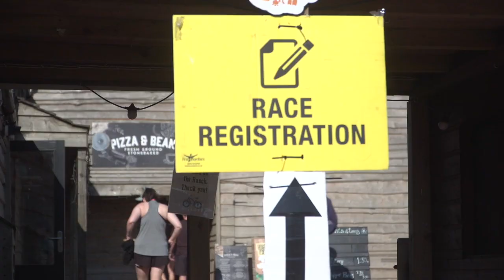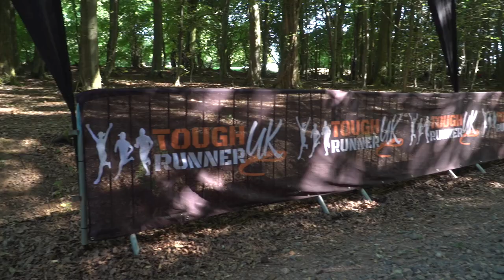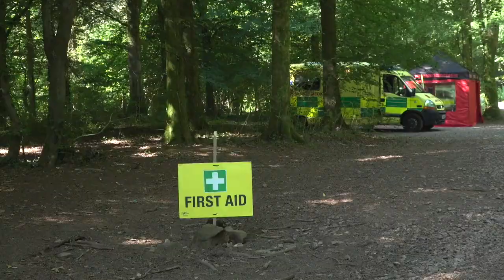CARDIFF EPIC TRAIL 10K | 7 July 2019 | Tough Runner UK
The Cardiff Epic Trail 10k is back! Join Tough Runner UK team in the stunning Fforest Fawr Park, the backdrop to Castell Coch, a famous castle nestled in the trees above the village of Tongwynlais. . This event is open to all levels and is not your average race. The experience goes beyond running and focuses on integrating the sport into life, becoming a great athlete and person. The Cardiff Epic Trail 10k will be an action-packed day of trail running.